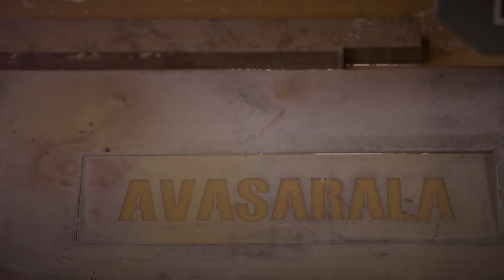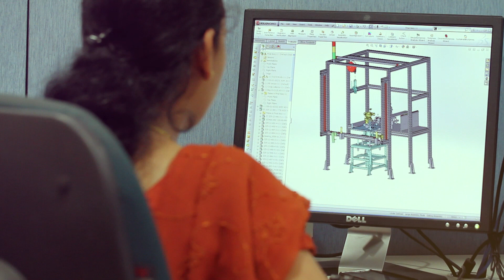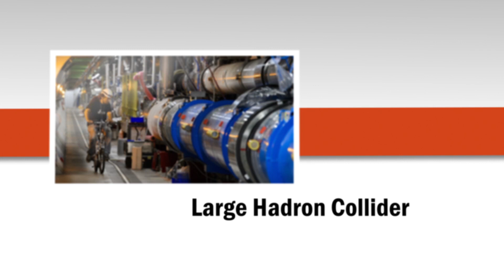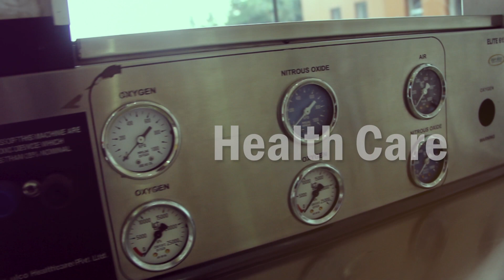Avasarala Corporate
It was in the year 1985 that we set foot on the engineering arena, predominantly in the field of high technology engineering. A thirst for excellence and an eye for innovation saw us diversify into vastly different areas of Nuclear Power, Factory Automation, Engineering Construction, Space and Healthcare. It was only a matter of time before we consolidated our position across India and overseas. Delivering optimal technological solutions in critical areas with our comprehensive capabilities, our mission is to continue contributing towards engineering excellence... We are Avasarala Technologies.